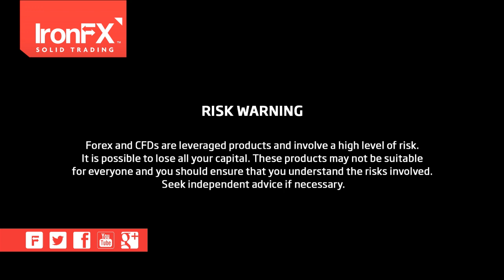IronFX Daily Commentary 11/03/14 - China news temporarily revives risk sentiment